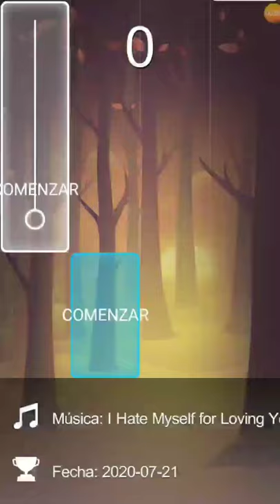I Hate Myself for Loving You "John Laudon" Anime Piano Tiles